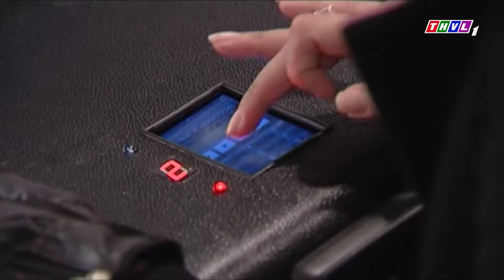SÁT THỦ GÂY NÁO LOẠN GIỚI GIANG HỒ | Phim Việt Nam 2022 | Phim HÌNH SỰ Việt Nam 2022